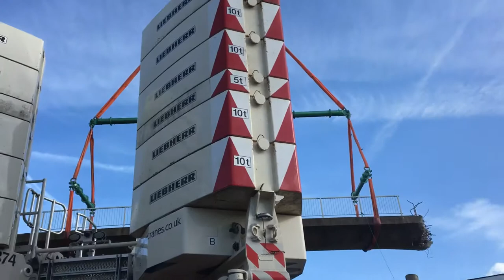Laindon shopping centre bridge removal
The removal of foot bridge at Laindon. The Shopping Centre is being regenerated to a housing complex.